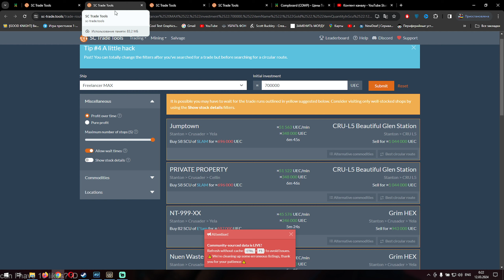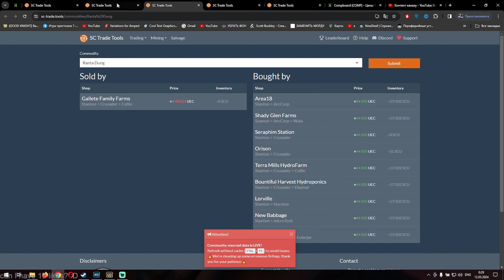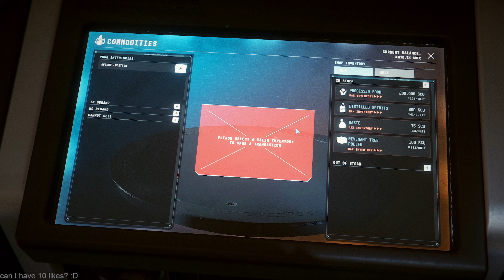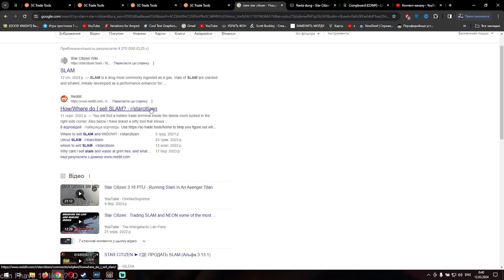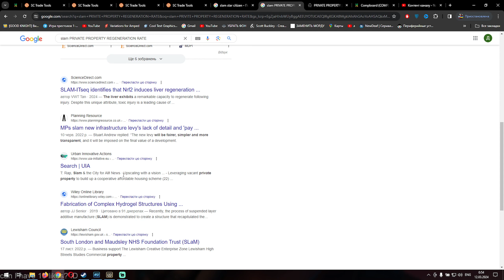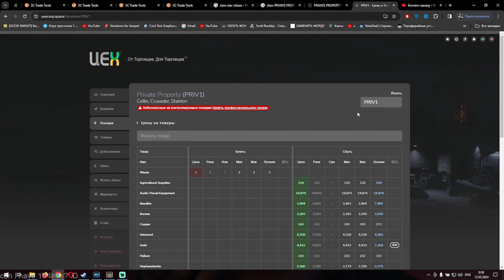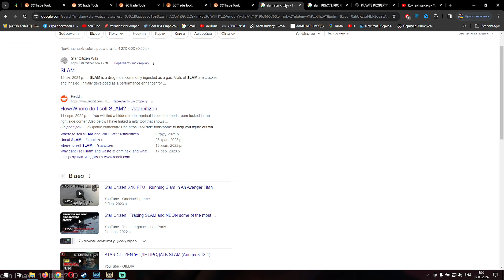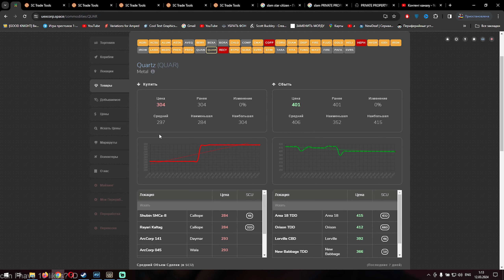Star Citizen. Relaxing Smuggler Gameplay. Episode 2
Experience the breathtaking world of Star Citizen in this gameplay showcase! From epic space battles to stunning planetary landscapes, join us on an unforgettable journey through this highly-anticipated game. Get ready to explore, fight, and discover in the vastness of Star Citizen's universe.

00:00 - Hello guys!
01:31 - Tools for Smuggle
04:45 - Quantum Jump to Crusader
13:07 - arriving on Crusader
16:20 - Landing on Smugglers point
21:38 - Landing on PRIVATE PROPERTY
45:21 - Daymar - GOLD and Beryl
57:13 - Jump to CRU L5

RTX 3080
AMD Ryzen 9 5900HX
32gb RAM